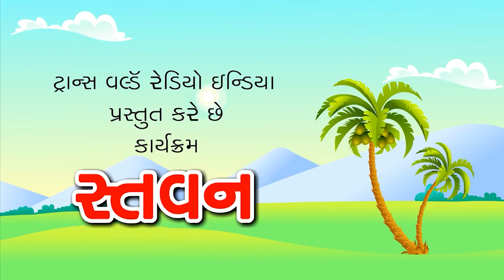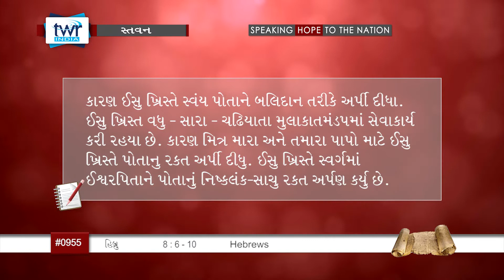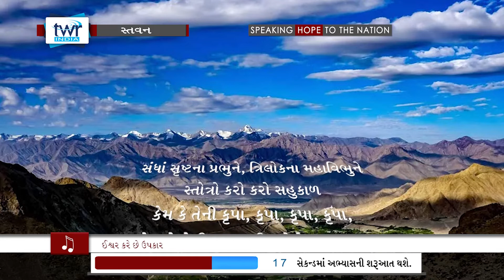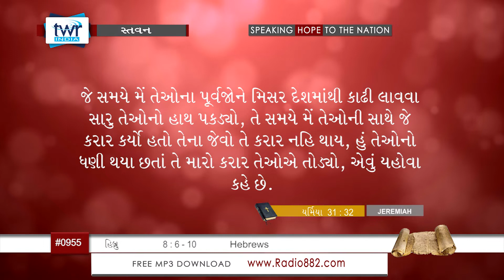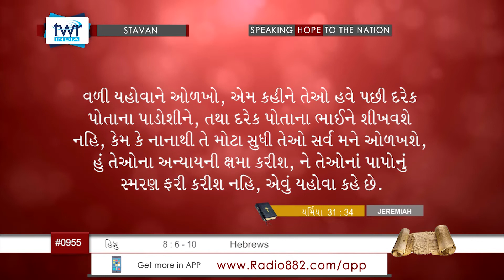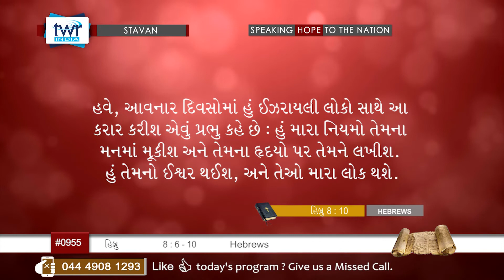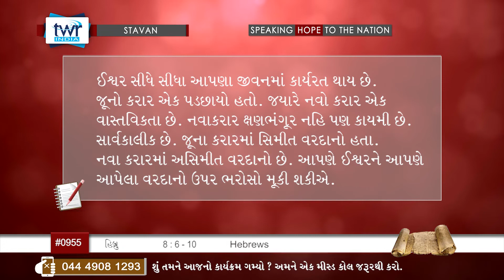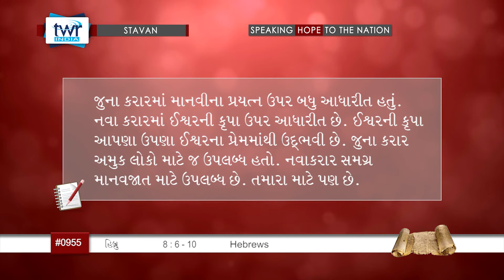TTB Gujarati Hebrews 8:6-10 (#0955) Gujarati Bible Study